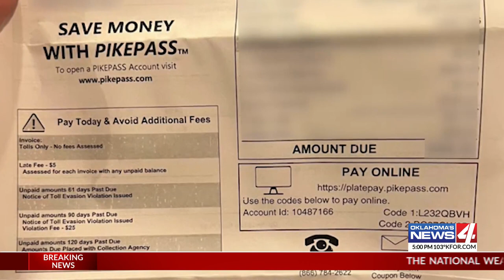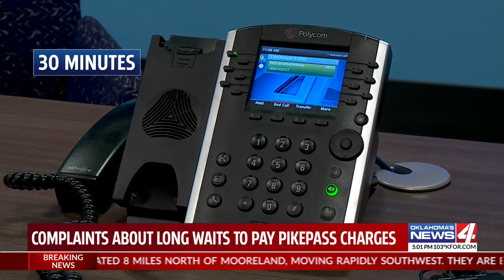Pike Pass payment methods delayed with lack of customer service workers